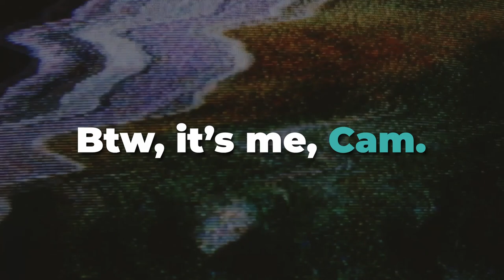The "Bad" Resurrection Defenses of Craig, Habermas, and Licona?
In this episode, I'm joined by Dr. Lydia McGrew to discuss whether the 'Maximal Data Case' is better than the 'Minimal Facts Argument' for the Resurrection of Jesus.

FREE STUFF

GIVING

SOCIAL

MY GEAR